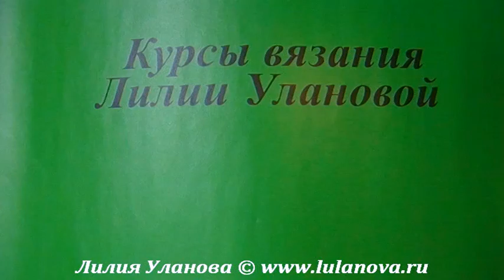Столбики без накида из передней нити петли основания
Подробно эта работа и много других идей Мастерская Лилии Улановой - подробные мастер-классы создания красивых, оригинальных и качественных моделей одежды и интерьера.